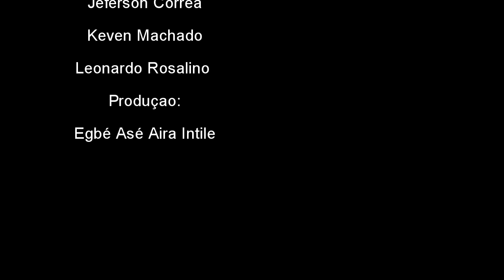Tributo a Mãe Stella T'Ososi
Tributo a Mãe Stella T'Ososi de Autoria Raphael Campello, Babakekere do Egbe Asé ; e Nós do Egbe temos o imenso prazer de ter produzido esse vídeo, uma homenagem simples a grande Yalode do Candomblé.
Forma de agradecer o legado por ela deixado.
Ficha Técnica:
Autor  : Raphael Campello
Interpretes: Bossa Verde (Raphael Campello & Ogan Josué Americo
Participações:
Jeferson Correa & Keven ( Atabaque e coro )
Leonardo Rosalino
Produção :
Egbe Asé Aira Intile
Motumbá e Mo juba